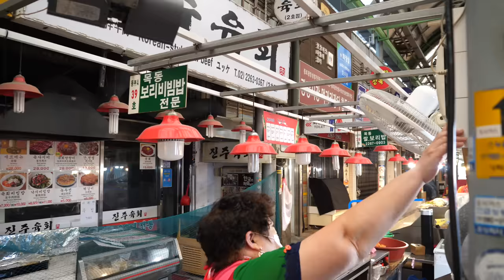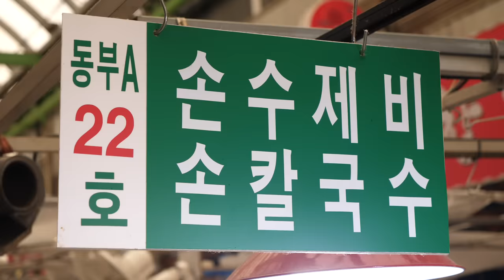비빔밥 하나로 광장시장을 제패한 붉은 머리띠 아줌마? 40년 내공! 비빔밥, 칼국수, 냉면, 손만두 달인 / bibimbap, kalguksu / korean street food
🎥 비빔밥 하나로 광장시장을 제패한 붉은 머리띠 아줌마? 40년 내공! 비빔밥, 칼국수, 냉면, 손만두 / Delicious bibimbap, kalguksu / korean street food

🧡 Information 🧡

🟤[ 가격 ]
- 비빔밥 KRW 6,000
- 만두 KRW 5,000
- 냉면 KRW 6,000

🟠[위치]
- 가보세
[Google map]

서울특별시 종로구 창경궁로 88